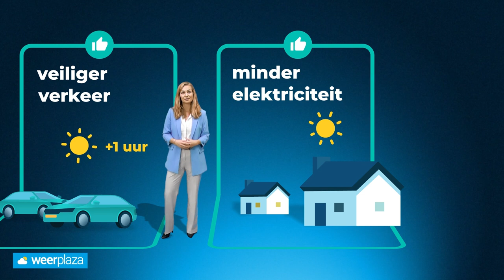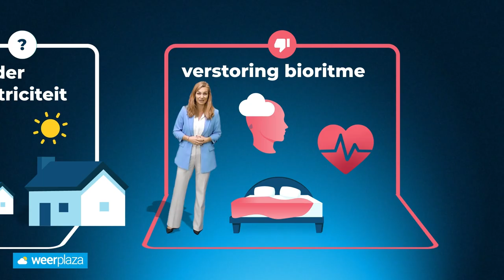De zomertijd: de voor- en nadelen | Weerplaza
De zomertijd. Het blijft een terugkerende discussie! De één is er voor en de ander is er tegen. Maar welke gevolgen heeft dit voor ons? In deze video legt Laura uit wat de voor- en nadelen zijn van het verzetten van de tijd.

0:00 Waarom de zomertijd?
0:38 Voor- en nadelen van zomertijd

Extreem Weer: Playlist moet nog worden gemaakt, zie hoofdstuk 3